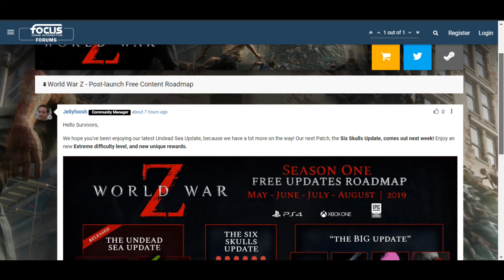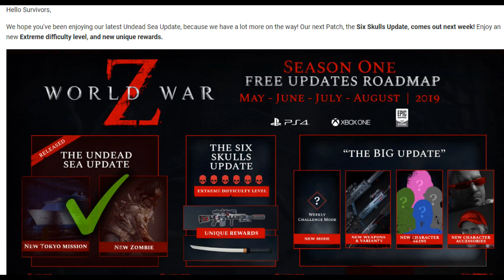NEW UPDATE! World War Z - WEAPON REWARDS, SIX SKULL DIFFICULTY LEVEL & MORE! SEASON ONE WWZ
NEW UPDATE! World War Z WEAPON REWARDS, SIX SKULL DIFFICULTY LEVEL & MORE! SEASON ONE WWZ / NEW ROADMAP FOR WWZ INCLUDING NEW WEAPONS, WEAPON REWARDS, CHARACTER SKINS, COSMETIC ITEMS & MORE COMING AUGUST!